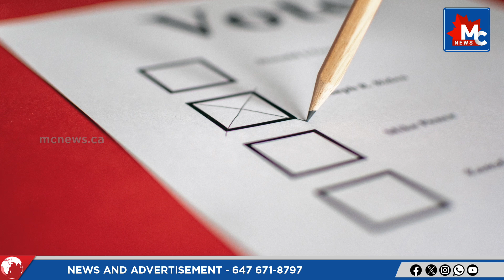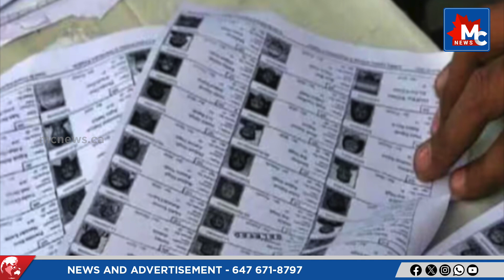പെരുവയലിലെ കള്ളവോട്ട് വിവാദം | ഇന്ദ്രപ്രസ്ഥം | INDRAPRASTHAM | 2024